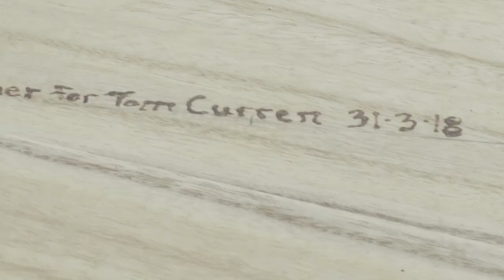Tom Curren X The Perfect Wave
We spent last week cruising around NZ searching for waves with Tom Curren. Surf, Music and The Worlds Best Scenery!